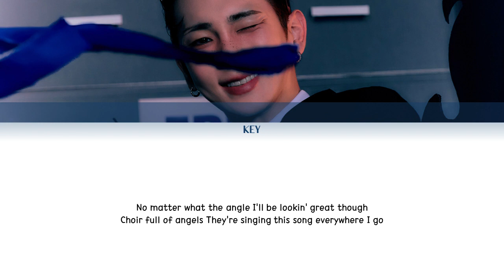KEY (키) ㅡ CoolAs LYRICS [KOR/ROM/ENG]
Artist: KEY (키)
Song: CoolAs
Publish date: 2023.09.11